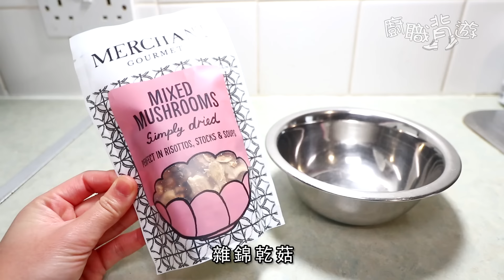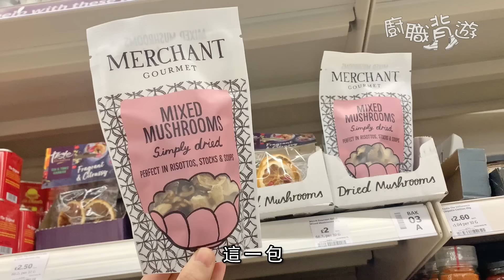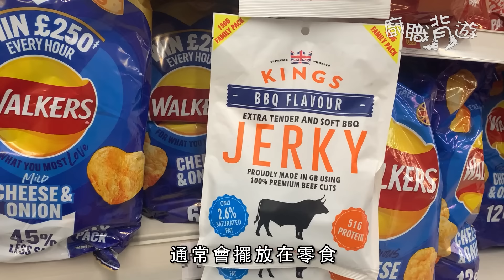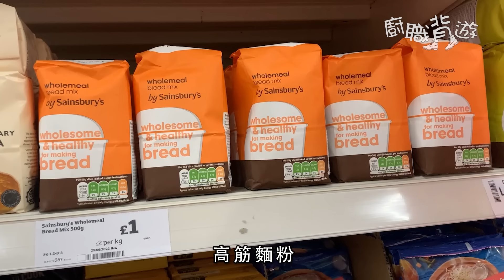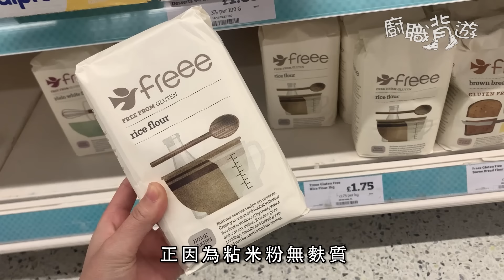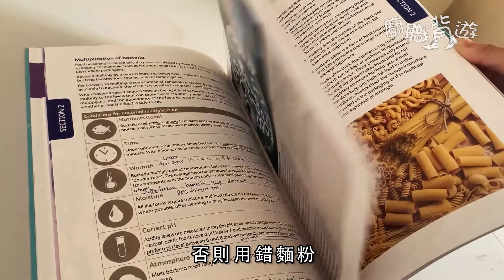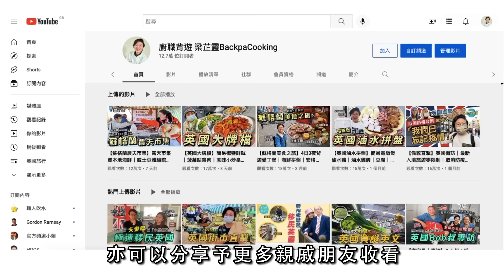【電飯煲蘿蔔糕】懷舊班㦸夾餅｜簡易煎糕竅門｜英國超級市場有瓜子?｜步步高陞｜更容易｜更方便｜五款常見麵粉分別｜賀年系列｜就地取材｜廚職背遊梁芷靈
在科技發達的時代，網絡陷阱愈來愈多！無論你想在Online shopping時，取得不同地區的優惠，定係透過不同國家的影片，睇片學外語，Surfshark VPN 都可以令我哋更優惠、更方便、更安全！

Surfshark VPN 全球超過3千個伺服器，提供30日退費保證。如果想加密自己上網數據，或者假期煲劇有更多選擇，歡迎收睇片中介紹了解詳情，並到以下連結，取得 Surfshark VPN 購買優惠：

Discount︰17折 + 額外三個月使用